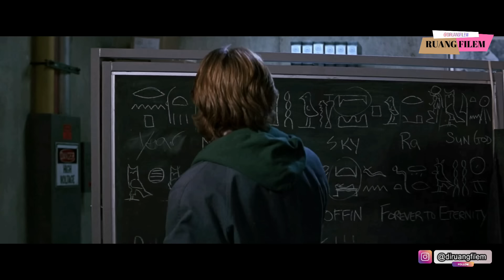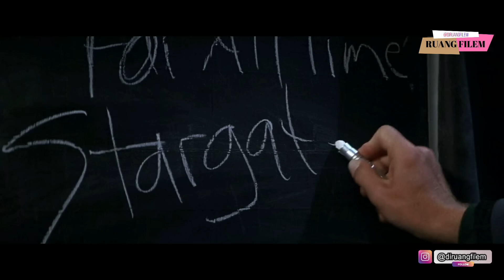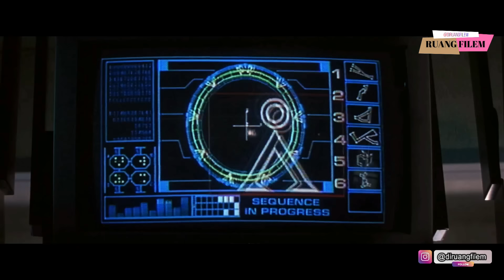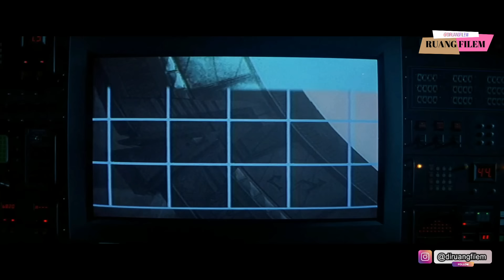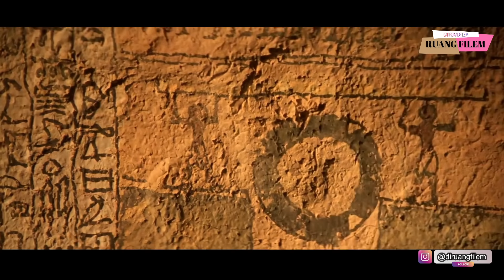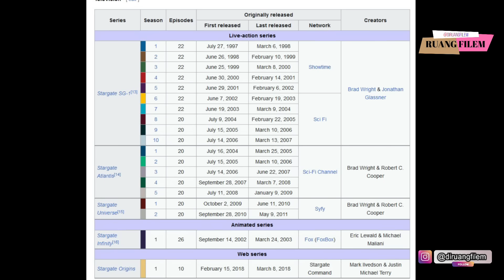GERBANG BINTANG INI BISA MEMBAWA ANDA BERKELILING ALAM SEMESTA | ALUR CERITA FILM STARGATE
Episode Ruang Filem

Alur Cerita Film Stargate 1994

Film ini berkisah temuan gerbang bintang yang mampu membawa manusia pergi ke galaksi yang sangat jauh

Selamat menonton

📌Attribution format: 'Undertow' by Scott Buckley - released under CC-BY 4.0.